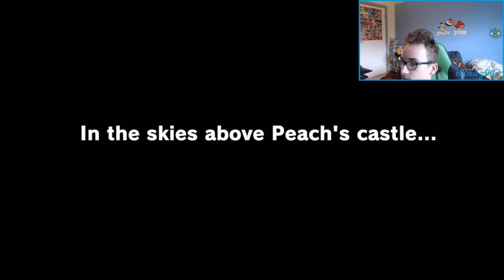Cascade Kingdom! | Super Mario Odyssey 100% #1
Welcome to Super Mario Odyssey! We're gonna be doing the game 100%, so every kingdom we're gonna get as many moons as possible, and eventually when we beat the game, we're gonna get the last few moons.